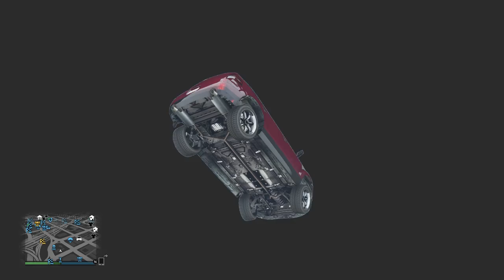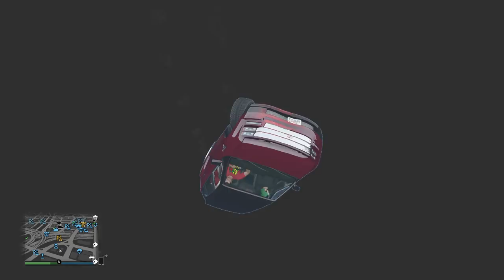GTA 5 | Custom Fun Deathmatch & Insane Modded Race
Applejack, Killer Stewie & I get together to have some fun on a custom sandbox style deathmatch followed by a must see modded races at the end!